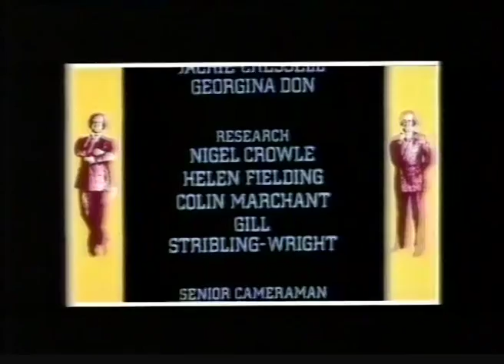26 February 1983 BBC1 - Wogan & The Martian Chronicles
Patrick Macnee on Wogan when it was still a Saturday night show. "I'll go on until I drop, which could easily be just after I've left this studio" says Patrick. In fact he's still alive, 32 years later. Followed by the Martian Chronicles.